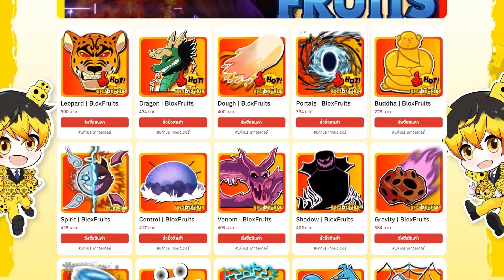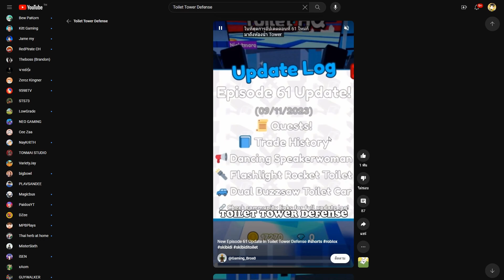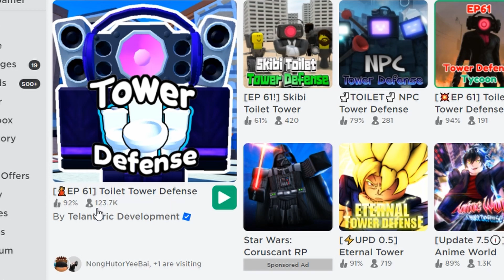วางตัวแบบนี้ทั้งวันยังได้ แมพอะไรว้า!!!!!! - Toilet Tower Defense